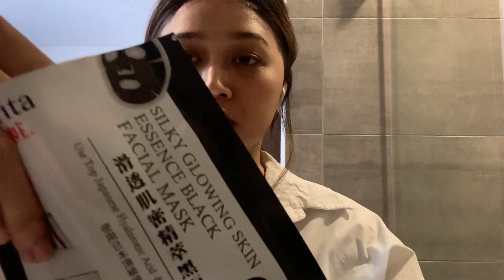Vlog Diaries EP. 1 l A Day In My Life (during self iso)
Hi hello how is it going! ! I hope everybody are doing well. I create content about my life in and on the go, small pieces of my lifestyle everything in between. I'd love it if you stuck around my channel and said hey xoxo

For my first video, I vlogged one of my daily rountine during self iso. I lowkey hope that this whole pandemic situation will be over soon where it all goes back to normal.